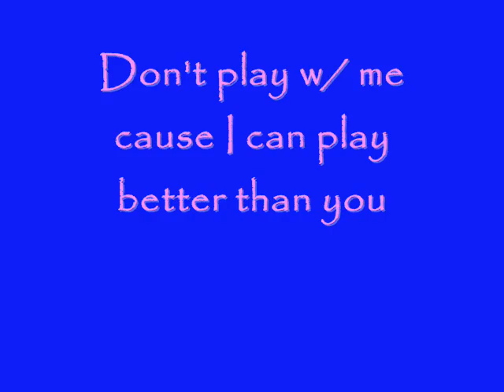welcum to mai lyf .Ü_BARBIE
i dedicate this song for my pretty sexy sister ..Ü